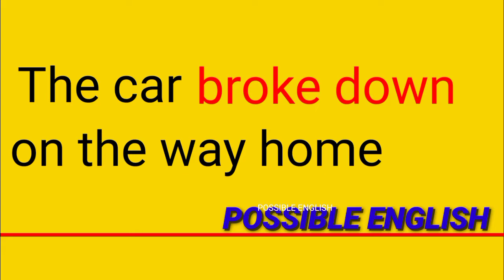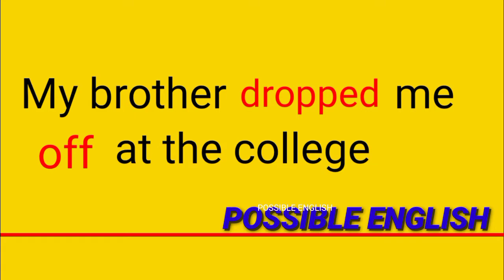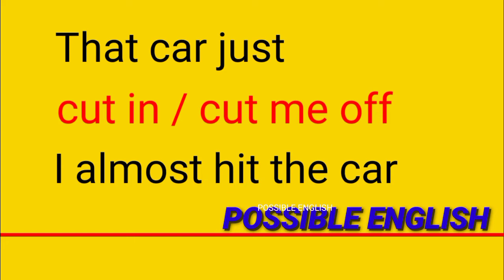Car driving Day7|Spoken English through Tamil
Hai everyone
*Greetings from Possible English*
After working in various corporate jobs for 15 years, I decided to help others learn all that made me successful during my career. My mission is to make you a performer, a go-getter who impresses everyone at work, and climbs the ladder of success quickly, just like how I did.

Remember, there are thousands of job-seekers out there, so if you want to stand out, you’ll have to show that you are different.

Keep learning!

Love,
Grace

This practical session on my YouTube channel ( *Possible English* ) can help you to understand English Grammar and upskill your skill in an advanced level

To join our POSSIBLE ENGLISH WhatsApp course

Other words for beautiful in English,Instead of using Beautiful any other words in English,Different ways to say Beautiful,Daily usage English vocabularies in daily life,English vocabulary words in Tamil,possibleenglish,possible spoken English by Grace,Learn English through Tamil,English grammar lessons in Tamil,Happy new year wishes in Tamil,How to say New year wishes 2021 in Tamil,Advanced spoken English by Grace,New year 2021

Common errors in past tense

16 day English Speaking Challenge

Tamil motivation

Our students'Feedback